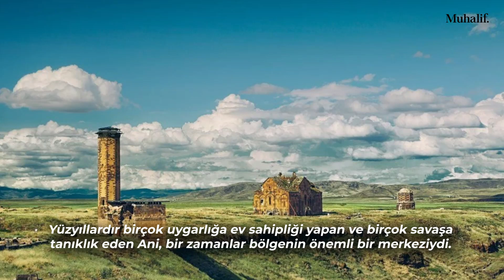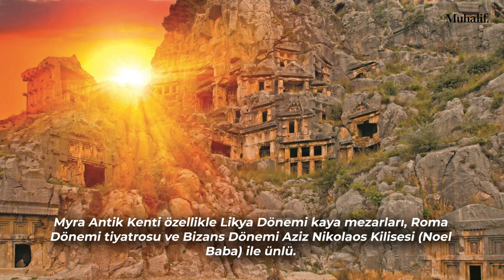Türkiye’de görülmesi gereken 20 antik kent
“Türkiye bir açık hava müzesidir” sözünü muhtemelen yıllardır duyuyorsunuz. Peki sizce bu sözün doğruluk payı ne kadar var? Gelin hep beraber Türkiye'de yer alan antik kentlere göz atalım.

Haber olabilecek videolarınızı gönderin yayınlayalım, WhatsApp ihbar hattı : 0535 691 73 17